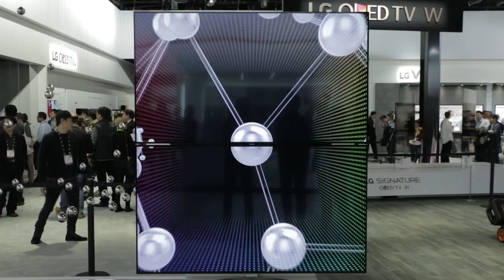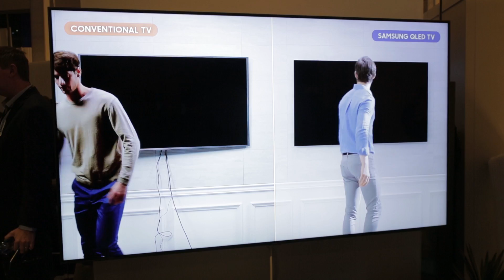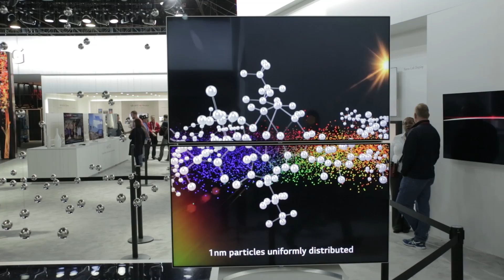Samsung QLED vs LG TVs 2017 - Which first look from CES 2017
In recent years, the debate between OLED and quantum dot has split the world’s two most popular TV manufacturers, and 2017 will be no different. While LG continues to push its OLED TVs, claiming they can offer the best possible picture quality, Samsung remains resolute that its cheaper quantum dot technology is the way forward.